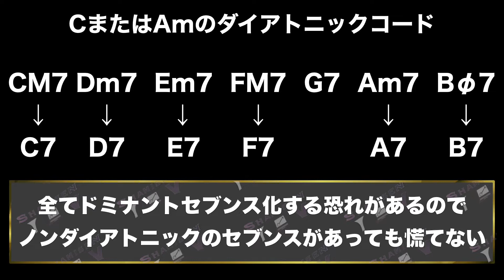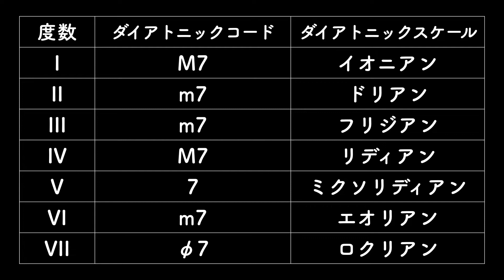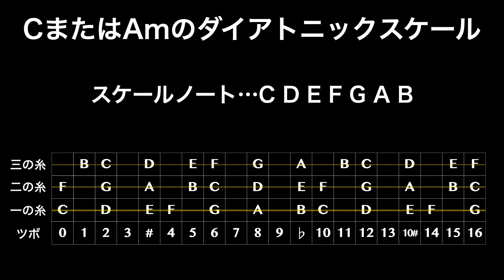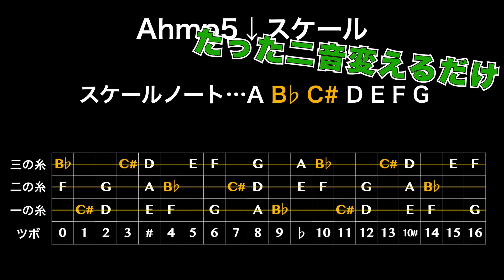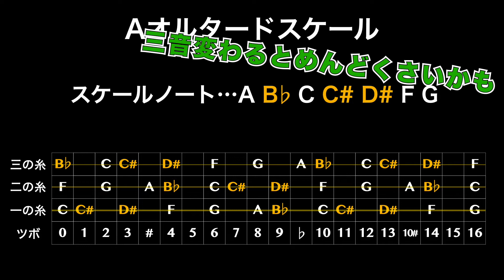三味線スケール実践編I 【ダイアトニックスケールとドミナントの基礎】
[内容]
0:39 キーの判別
0:50 ダイアトニックコード
2:45 ノンダイアトニックコード
3:43 ダイアトニックスケール
5:21 ダイアトニックスケール実演
5:57 ノンダイアトニックスケール
6:16 hmp5↓
6:54 hmp5↓実演
8:28 オルタード
9:02 オルタード実演